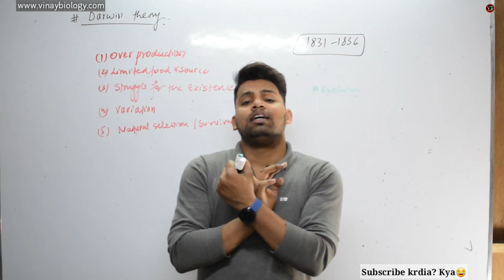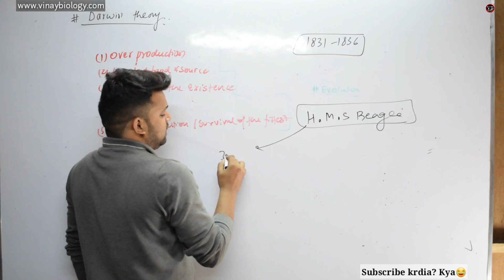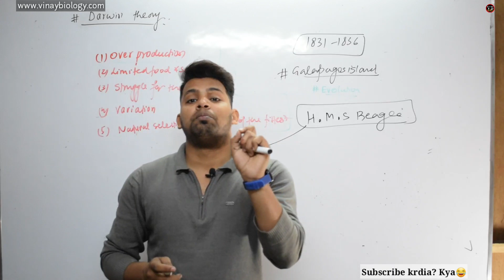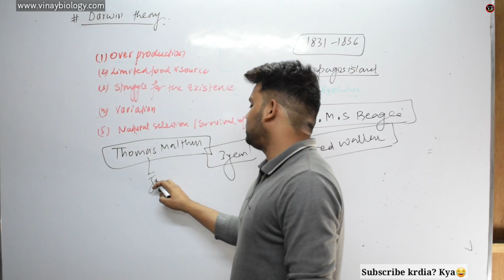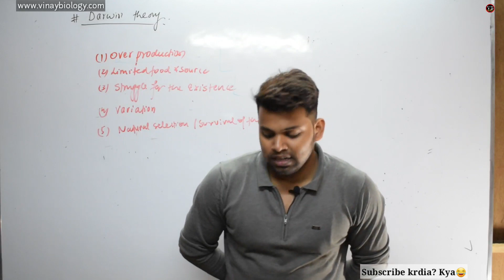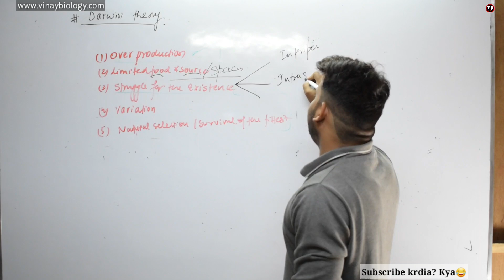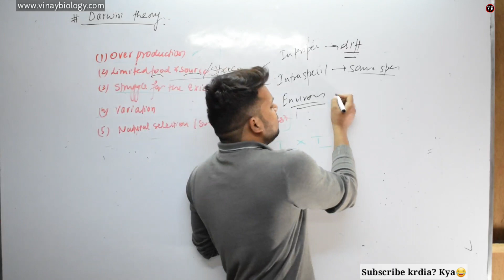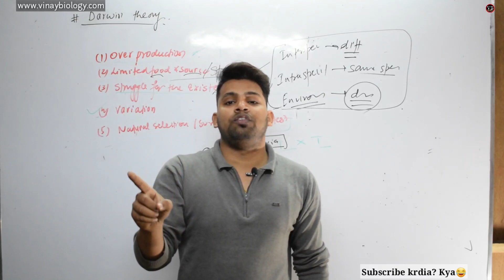Darwin Theory for Organic Evolution || Part-1|| Vinay Biology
link to buy all these books are here

11th Togetherwith/

12th Exam idea/

12th Togetherwith/

11th Trueman/

12th Trueman/

NEET Fingertips Biology in Hindi/

NEET Physics+chem+Bio fingertips Combo/